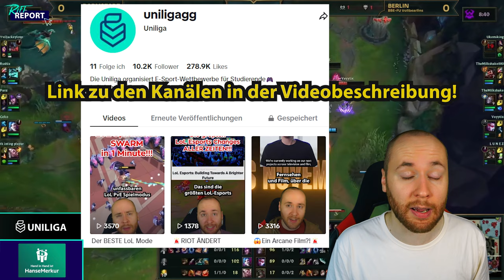Dark Harvest OP?! | LoL Patch 14.13 Rundown | Rift Report #9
0:08 Wichtige Info
0:27 Gangplank
0:40 Graves
0:49 Lee Sin
0:55 Lissandra
1:04 Miss Fortune
1:26 Orianna
1:30 Pantheon
1:37 Xayah
1:45 Community Frage
1:56 Brand
2:13 Gragas
2:20 Kalista
2:41 Karthus
2:51 Kennen
2:56 Skarner
3:12 Taliyah
3:21 Zac
3:33 Varus
4:45 Opportunity
4:57 Dark Harvest
5:10 Electrocute
5:22 Outro
5:33 Folgt uns auf Tiktok + Insta

Das beste LoL Patch Rundown Format wäre ohne unsere fantastischen Sponsoren nicht möglich: